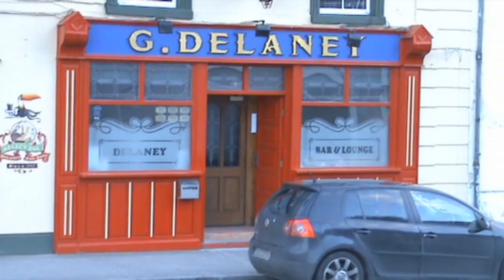Forgot the speech speech Roscommon and Mayo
Best Man Speech Intro Video, Shot In locations familiar with Bride and groom, for my good Friends Siobhan and Martin

Song 1 Dogtanian and the 3 Muskiehounds
Song 2 Superman theme
Song 3 The Lone Ranger